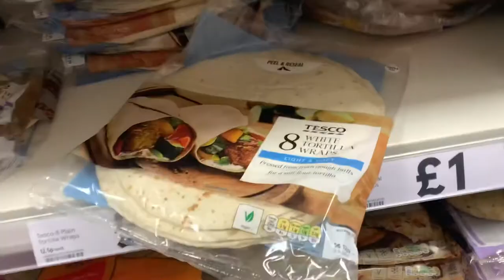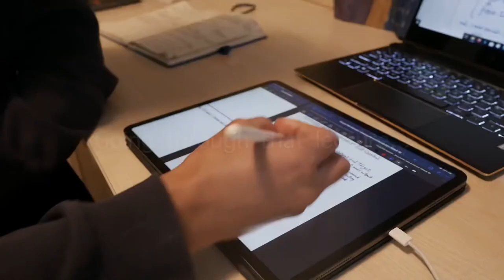A Day in the Life | Engineering Student (typical and realistic)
A realistic and typical day in the life of a University Student UK. Here is what UK student life is like right now in 2020.

Welcome to another Day in the Life of a University Student video on my channel. My name is Aldrich, and I'm a final year Mechatronics and Robotics student at the University of Sheffield.

So... lockdown 2.0 in the UK... great. Sad news aside, this is actually want a typical day looks like at University when there's nothing going on, no motives, or anything fancy that you would typically see in other day in the life videos. I'd say this is the baseline of Uni life that you should expect if you do go to uni one day. You wake up, start the day whenever you like, work at your own pace, meet deadlines, watch lectures, make notes and cook yourself food. Which makes it more important that you do a degree that you love so that you can tolerate long working hours, and that the long working hours doesn't seem like "work" (well, most of the time lol).

I reckon all university students are doing what I'm doing (more or less), and I hope this realistic day doesn't put you off going to university. The biggest thing to take away from this video is that you gotta choose a degree that you're willing to learn and work for, and you see the potential and the opportunities open for you when you graduate, and remember that university is place where you learn cool stuff, meet new people and for self-discovery. Aight, seriousness aside, if it wasn't for covid-19 tho, I would defo be doing this in the libraries and studying with friends because.. banter... it's pretty much like what you would expect going to your sixth form common room but MUCH bigger and more vibrant and since the facilities in Sheffield are second-to-none in the engineering department, it feels like you're studying at a really prestigious place. You feel like you're at the forefront of tech or something... that's how I feel anyway lol.

Anyway, hope this day in the life was somewhat valuable for you. Good luck with your applications and no matter what university you plan on going to, I bet you're gonna have the best years of your life. In the future, I'll be making videos on how to revise for January mocks if you're far behind work, videos on how to be productive with your lazy, and general tips and advice that I honestly wish I got before going to University. You can also check out my previous videos where I talk about my experience with retaking A levels, and give you tips and advice associated with that situation (If you're one of those people like me).

I'd appreciate it if you liked this video if you liked it (or disliked it if you thought it was dead lol), and subscribe if you wanna hear more of my stories. Up to you mate hahah, it's calm. Safe✌

Insta: @aldrados__ (DM me if you have any questions about uni or sixth form. Don't be creepy tho)

Music: Kid Travis - Psycho (One of my favorites artists btw)